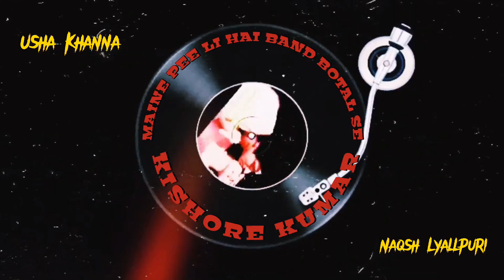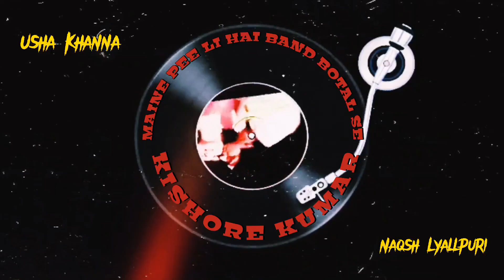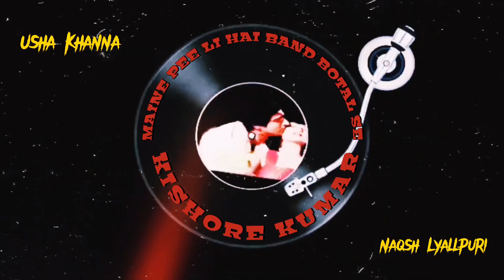Maine Pee Li Hai Band Botal Se | Kishore Kumar | Usha Khanna | Naqsh Lyallpuri | Jeevan Saathi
Song : Maine Pee Li Hai Band Botal Se
Movie : Jeevan Saathi
Singer : Kishore Kumar
Music Director : Usha Khanna
Lyricist : Naqsh Lyallpuri
Cast : Raj Babbar, Moon Moon Sen, Arun Govil, Guddi Maruti, Yunush Pervez, Amol Sen, Savita Bajaj, Shakil & Dinesh Hingoo
Released : 1988

                                Thanks
                                Moods of Kishore